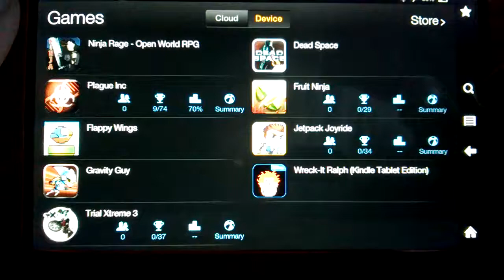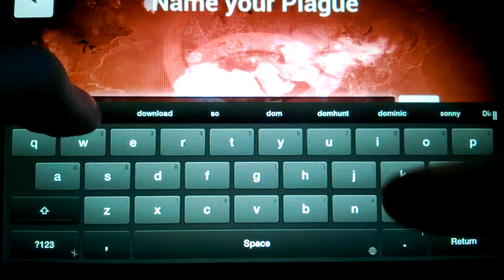two amazing games:I WILL DESTROY DA WURLD!!!!!